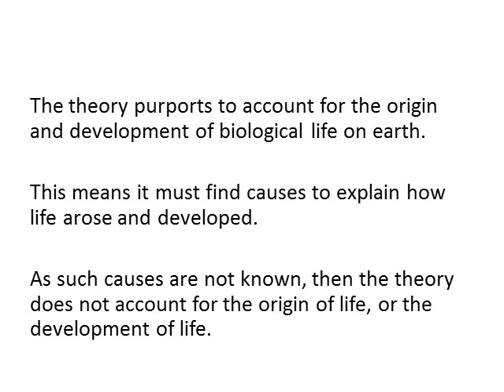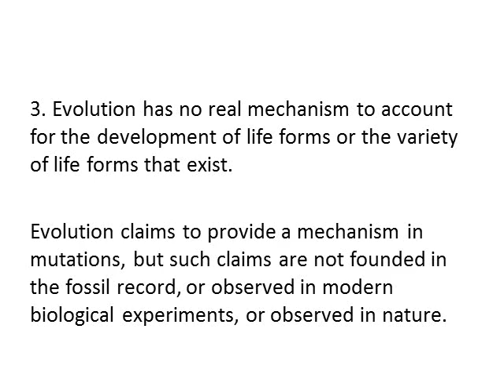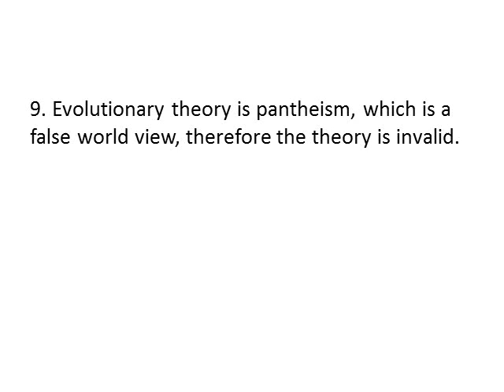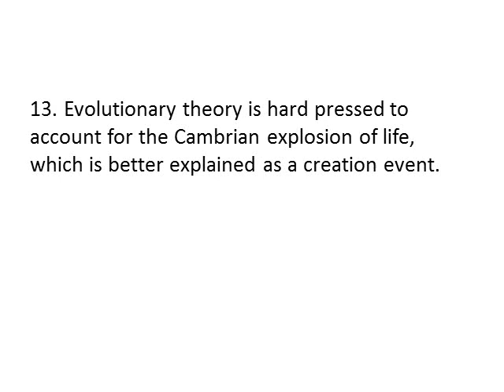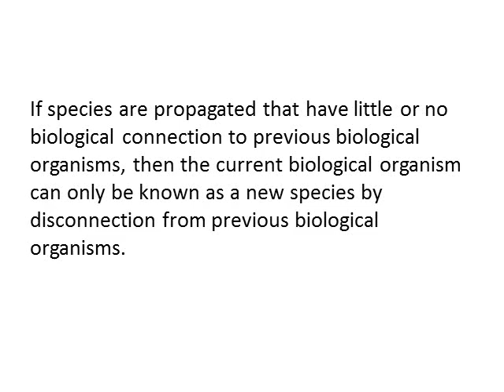Some Problems with Modern Evolutionary Theory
The ideas and thoughts expressed are not mine, but from an interesting blog I have been following.

From the blog: Thoughts of John Martin
Thank you for your interesting insights